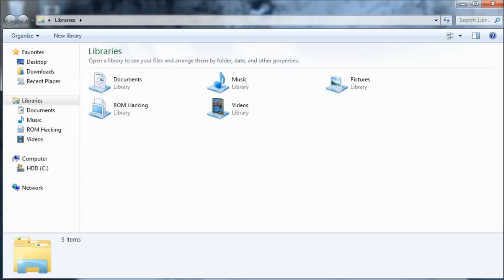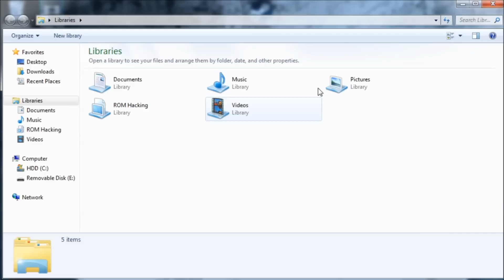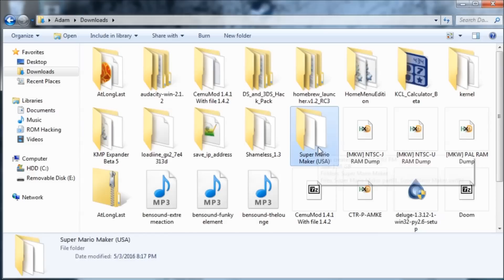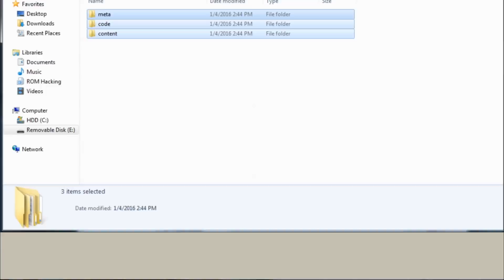[Wii U] How To Set Up Games With Loadiine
In this video, I'll be showing you how to use games with Loadiine. Loadiine supports RPX/RPL files, not WUDs. The easiest way to get one of these is by finding a download that says "Loadiine Ready" by it. These downloads/torrents have the proper folders and files all ready to go, so you can watch this video and go from there.